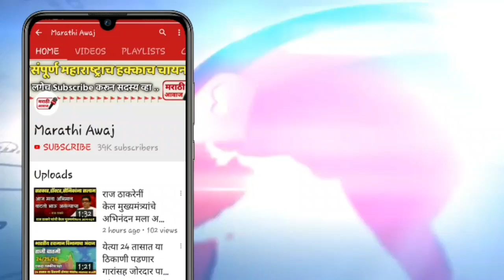आता भाजप शिवसेना पुन्हा एकत्र ! एकदा नक्की पहा | BJP Shivsena latest news in Maharashtra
भाजप शिवसेना पुन्हा एकत्र ! एकदा नक्की पहा | BJP Shivsena latest news in Maharashtra state